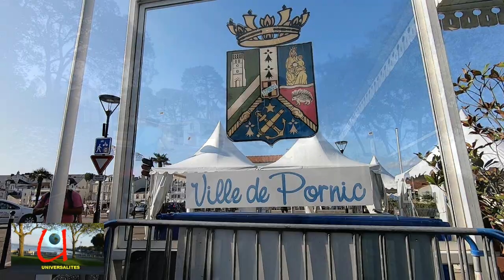PORNIC The pearl of the Jade Coast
Surnommée La perle de la Côte de Jade, Pornic est une charmante station balnéaire du XIXème siècle située sur la façade Atlantique dans la Bretagne historique, connue pour sa vieille ville médiévale et son château surplombant le vieux port qui témoignent d'un patrimoine historique très présent.
Ses principales ressources sont, au début du XXIe siècle, le tourisme et les produits de la mer. Pornic est également appréciée pour sa faïencerie, son casino, son centre de thalassothérapie, son golf sa fraiseraie.
Au XIXe siècle, l'essor de Pornic en tant que station balnéaire, favorise en 1875, l'arrivée du train et l'inauguration de la gare, à la suite de la construction de la ligne Nantes - Sainte-Pazanne - Pornic. Cette situation amènera aussi, en 1906, l'inauguration de la ligne de Pornic à Paimbœuf desservant les lieux de villégiature de la Côte de Jade, service qui prendra fin en 1939.
En longeant le canal de Haute-Perche, on atteint la Corniche de Gourmalon puis la pointe de Gourmalon, en poursuivant la  marche le long des sentiers côtiers dits le chemin des douaniers, on  découvre des espaces naturels avec des vues sur le vieux port et le château

Nicknamed The Pearl of the Jade Coast, Pornic is a charming 19th century seaside resort located on the Atlantic coast in historic Brittany, known for its medieval old town and castle overlooking the old harbour that bear witness to a very present historical heritage.
Its main resources are, at the beginning of the 21st century, tourism and seafood. Pornic is also appreciated for its earthenware, casino, thalassotherapy center, golf and strawberry.
In the 19th century, the rise of Pornic as a seaside resort, in 1875, favoured the arrival of the train and the inauguration of the station, following the construction of the line Nantes - Sainte-Pazanne - Pornic. This situation also led, in 1906, to the inauguration of the Pornic line in Paimboeuf serving the resorts of the Jade Coast, a service that ended in 1939.
Along the Canal de Haute-Perche, we reach the Corniche de Gourmalon and then the tip of Gourmalon, continuing the walk along the coastal paths known as the path of customs officers, we discover natural spaces with views of the old port and the castle. .